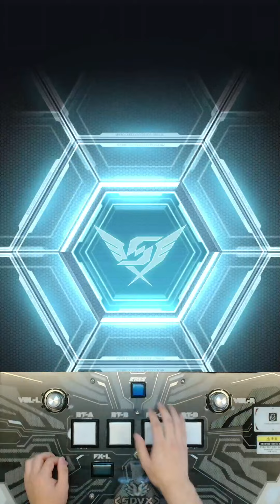【SDVX VI】 Bl∞min' (MXM)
Title : Bl∞min'
Composer : MisoilePunch♪ -Forever-
Difficultly : Lv.20
BPM : 117 ~ 234
Effector : ビーフジョッキー
Player : WALNUT!?